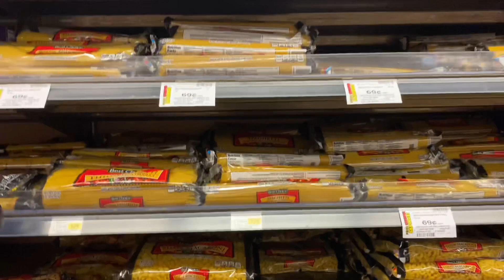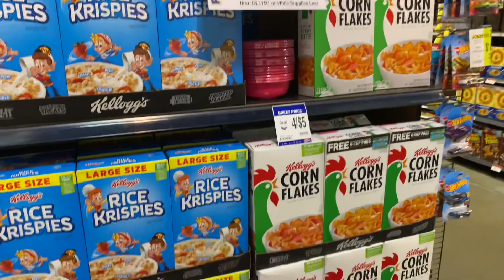Bugun nimalar qildim ? Kechgi ovqatni birga tayyorlaymiz.